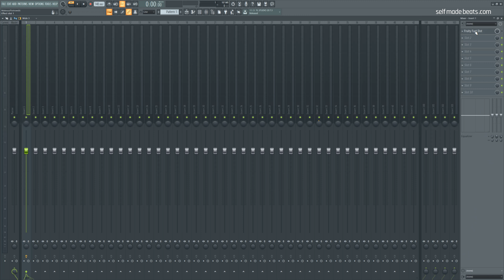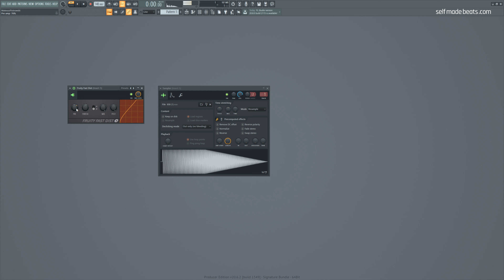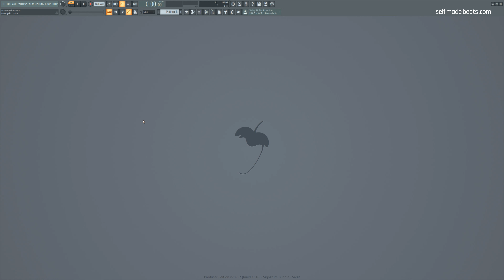FL STUDIO 20 KROK PO KROKU | Jak działa Fruity Fast Dist | Self Made Tips 224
Fruity Fast Dist to jedno z podstawowych narzędzi FL Studio, odpowiadających za przestereowanie dźwięku (distortion). Dziś w Self Made Tips pokażę wam, za co odpowiadają poszczególne pokrętła, a także jak z nich właściwie korzystać.

Równolegle prowadzę serie:
1. Self Made Beats - główna seria na kanale, gdzie od początku do końca przeprowadzę Cię przez wszystkie aspekty związane z produkcją utworu z danego nurtu lub gatunku

2. Self Made Tips - krótkie filmy o charakterze jednorazowych porad usprawniających pracę w programie FL Studio.